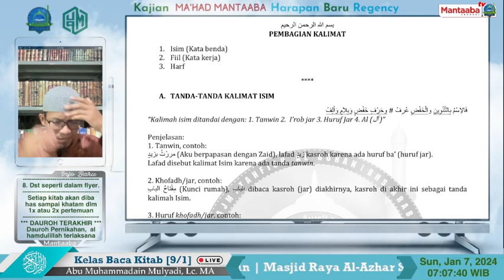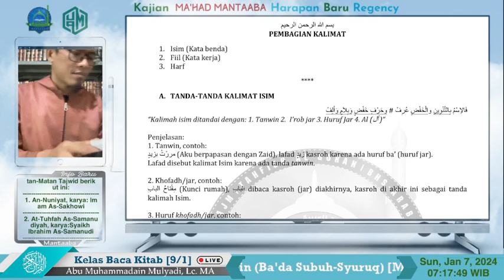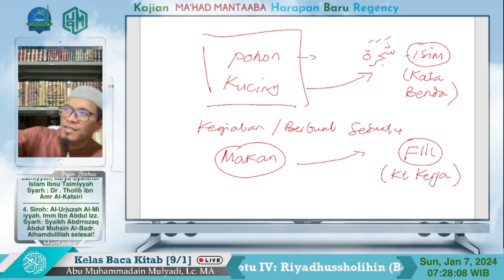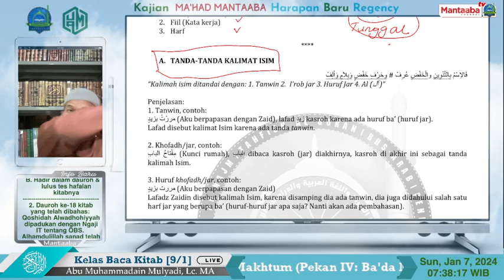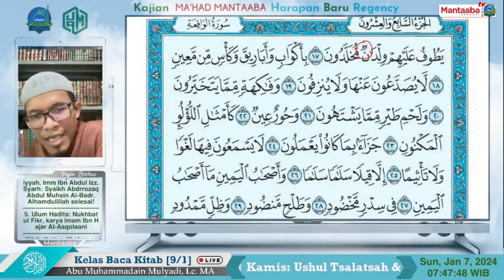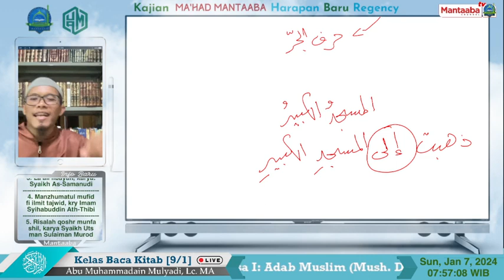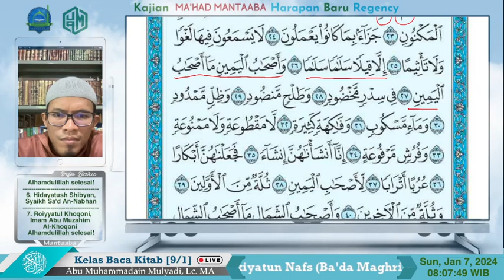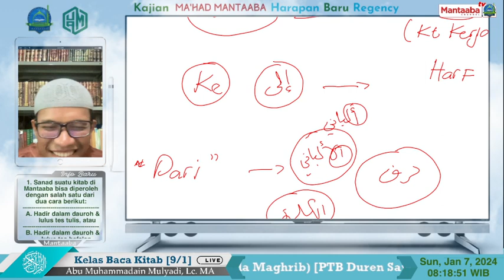Kelas Baca Kitab [9/1] Tanda Kalimah Isim